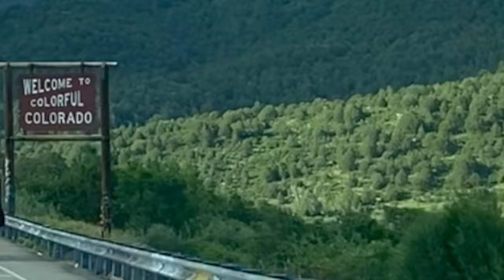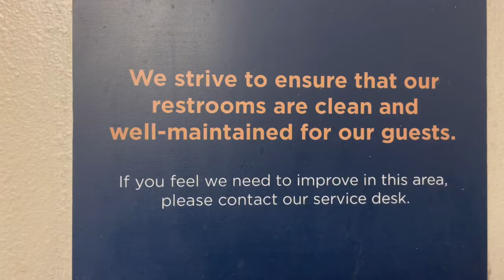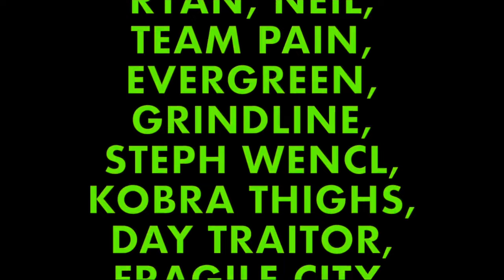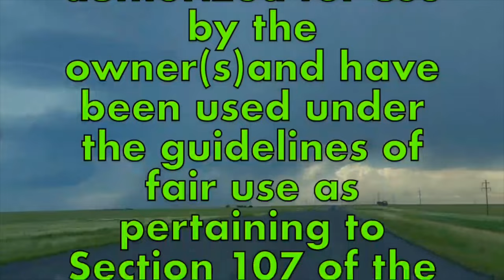COLLISION CURB CLUB PRESENTS: TALES OF THE HAUNTED MESA--THE CHICKADEE KID RIDES AGAIN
skateboarding, punk rock, country music, and the open road